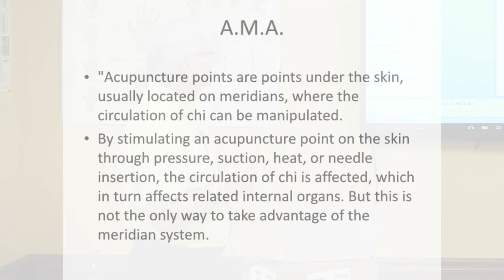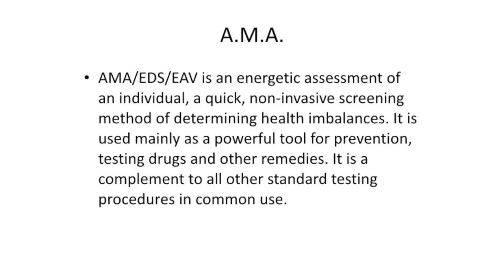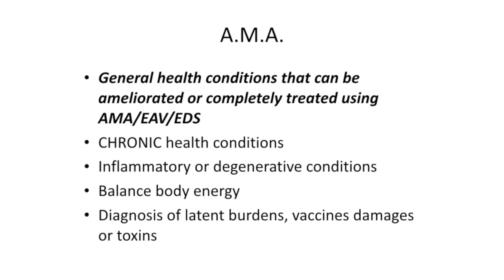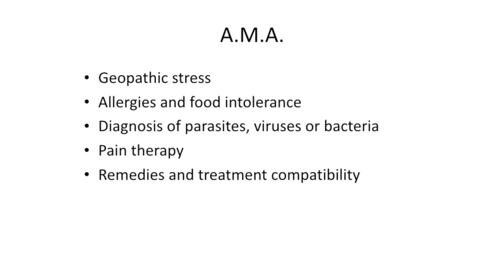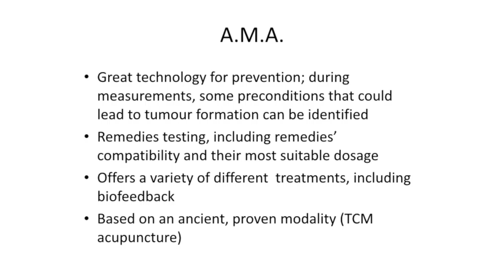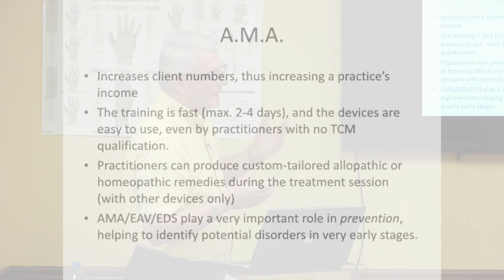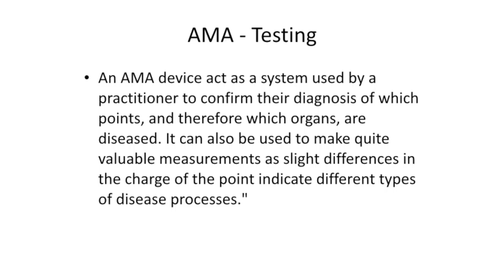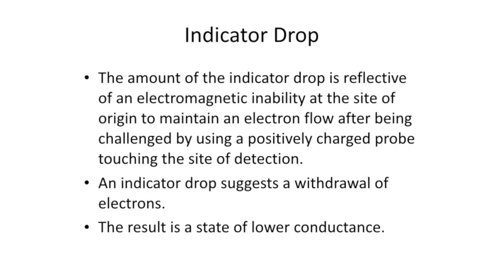Gordon Johnston Lecture